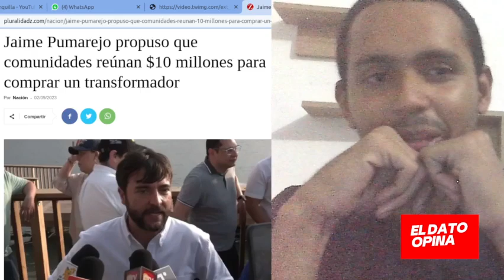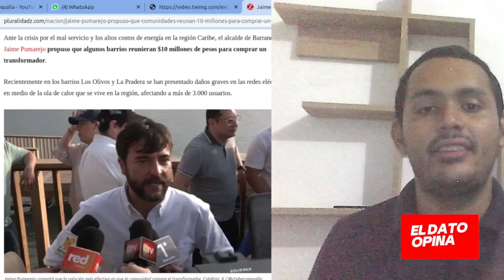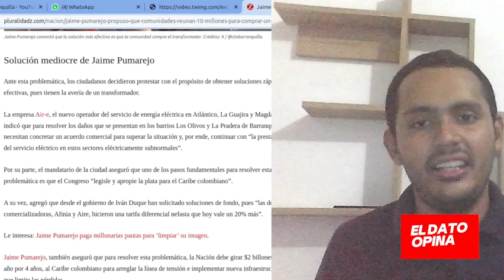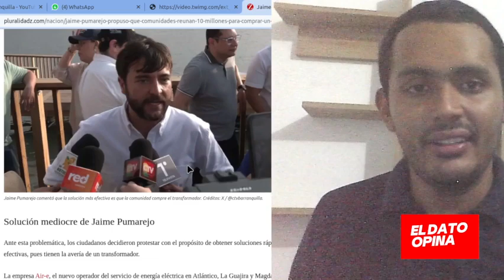JAIME PUMAREJO PIDE $10 MILLONES A BARRIOS PARA COMPRAR TRANSFORMADOR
El alcalde de Barranquilla, Jaime Pumarejo, ha dado mucho de que hablar a raíz de la crisis energética que sufre la Región Caribe y, especialmente, en los barrios populares de la ciudad. Pido a la comunidad que reunieran 10 millones de pesos para comprar un transformador. ¿Crees que es un acto cínico o disientes de esta opinión?